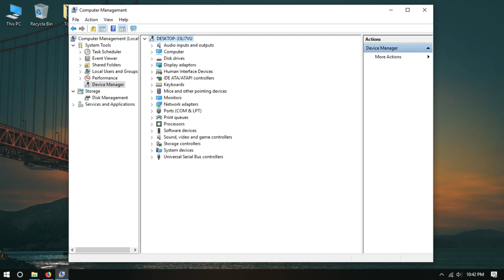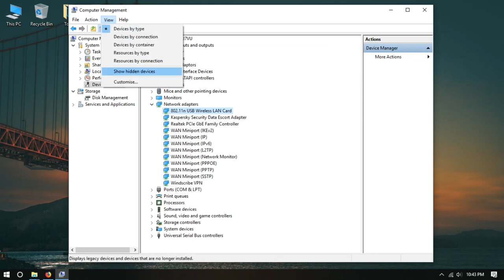Windows 10 1809 Wifi issues resolution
This video will show you the settings prefered for resolving issues with windows 10 1809.
Random disconnections
Unstable Internet & Wifi problems can be resolved with this. If it does not work out, then you might have to look for other solutions like resetting the network drivers and such.